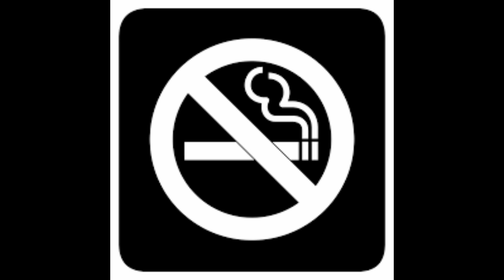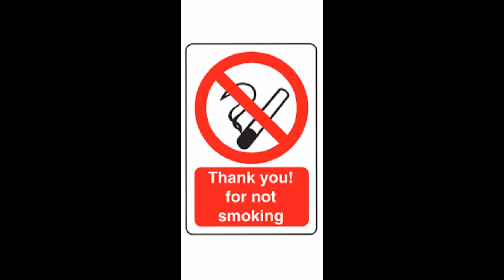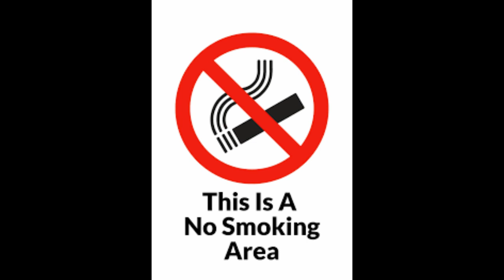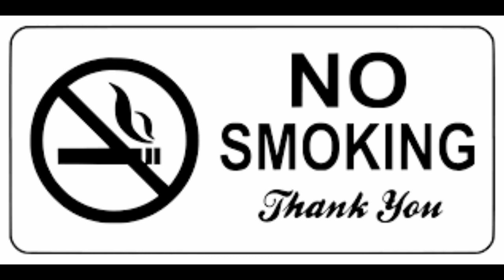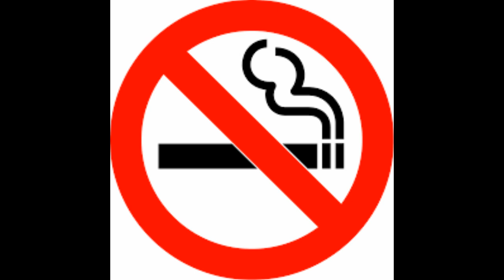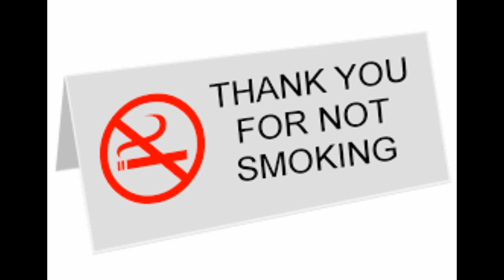Stop smoking NOW!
#9 Stop smoking NOW! (3rd December 2018)